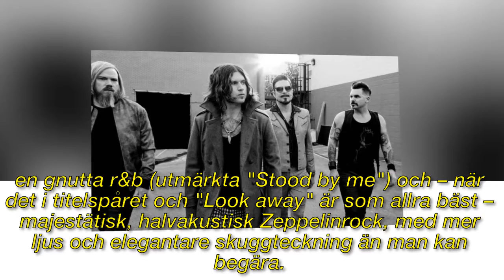Rival Sons bantar låtarna och vässar profilen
► Registrera för mer information:
► För frågor om upphovsrätt, vänligen kontakta:

Bild av CC-licensen:
Https: // Plaughter.com